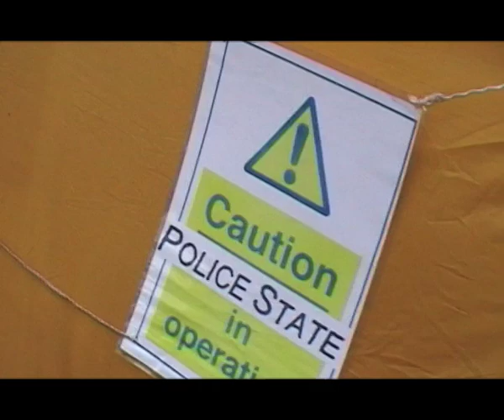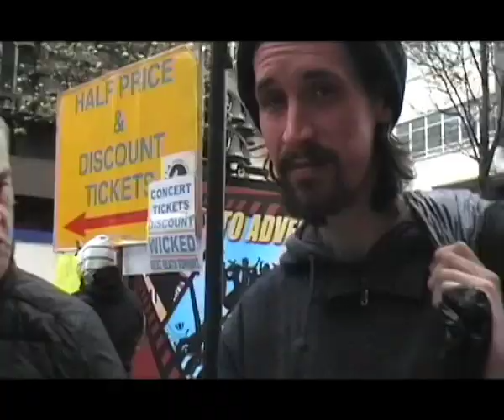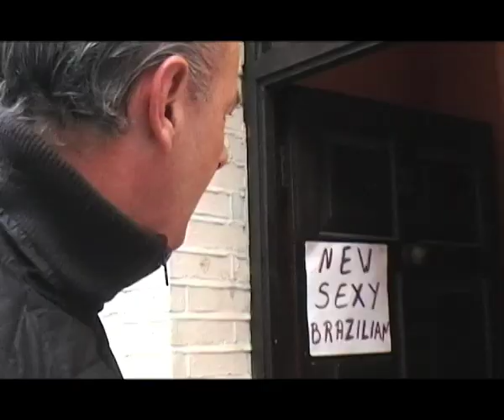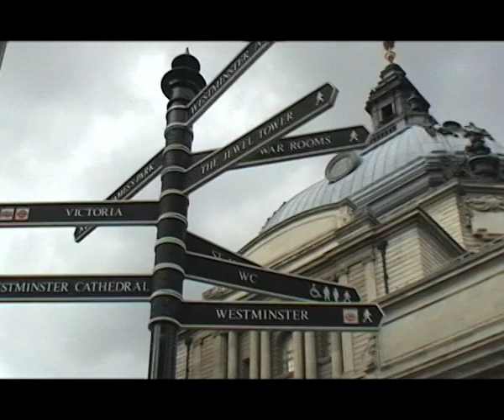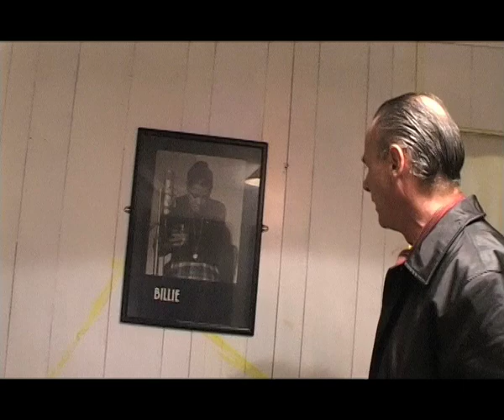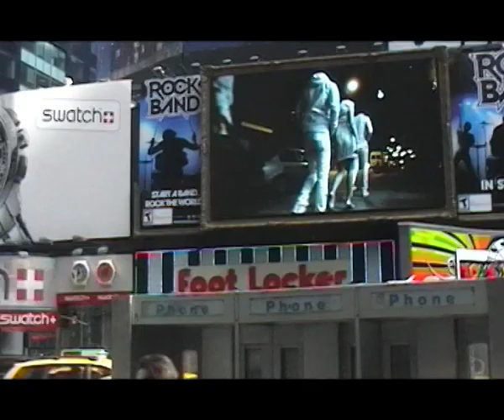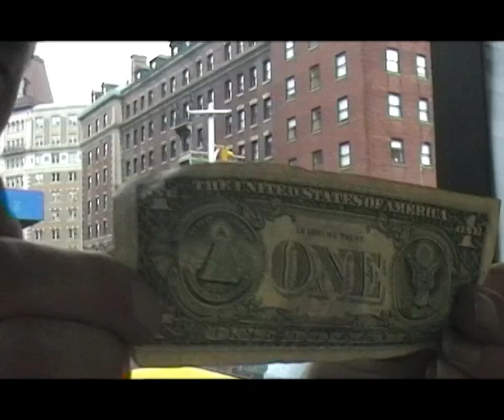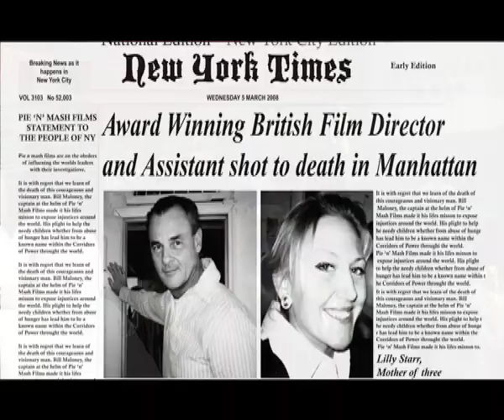Billy & Lilly go to New York FULL FILM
Feature length documentary-drama FREE from Pie and Mash Films

This award winning 'documentary-drama' is the film that put Bill Maloney (renowned activist) into the world that fights for our civil liberties in all respects.

BILLY & LILLY GO TO NEW YORK takes us into the world of the rich and the poor. From the streets of London to New York, Billy & Lilly put their lives on the line in their quest to do their 'bit' for the human race.

Made at the beginning of 2008, this film is prophetic in its exposure of what is happening NOW!  This is where the filmmaker's journey began; the journey unselfishly travelled to fight for us all who have an outlook on life that moves us all practically and spiritually to where the human race should really dwell.

Filmmaker: Bill Maloney
Producer: Maria Maloney
Production Assistant: Darren Baba

There is a confrontational scene between Bill Maloney and long-time peace campaigner Brian Haw who sadly died 19 June 2011. R.I.P. Brian.

Please make a donation, no matter how small, to help Pie and Mash Films continue